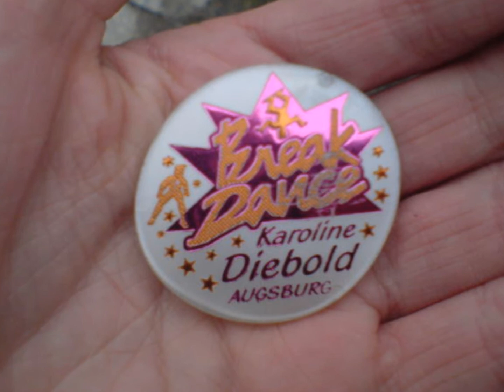BREAKE DANCE DIEBOLD ( Augsburger Plärrer 2012)